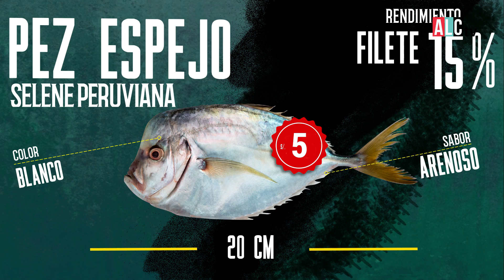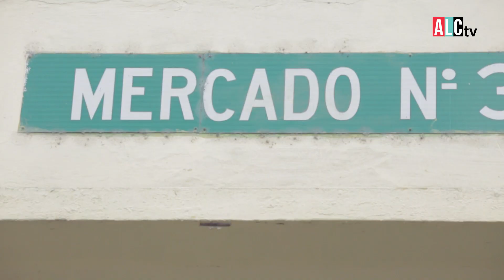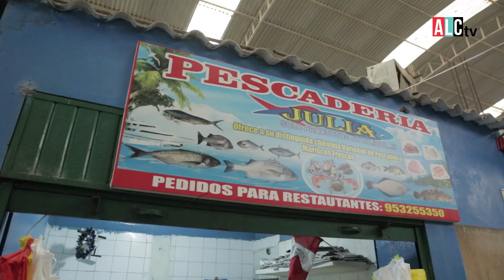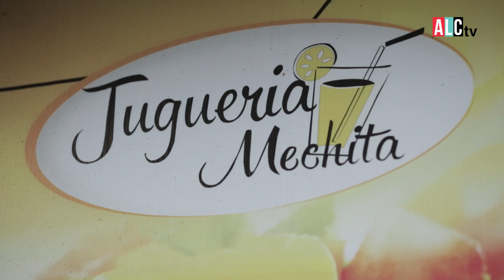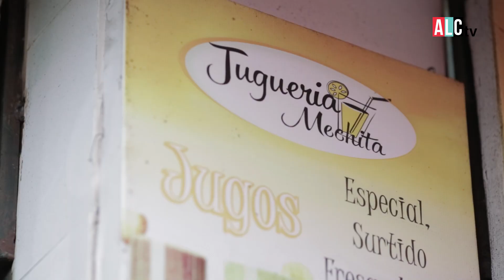Pescado Desconocido | El pez Espejo de Breña